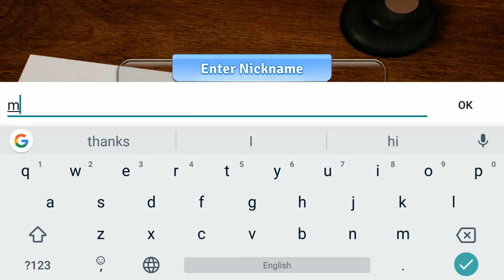My Home Design Dreams - Android/iOS Gameplay ᴴᴰ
My Home! Here, you will fulfill your dream and make your dream design FOR FREE! More than one house for you to design & decorate on your own style! From a condo to a villa, all at your fingers!

Play colorful matching games now for free to design and decorate your dream house! Many free styles and furniture combinations await you! Don't forget to stay by your landlord or best friend's house to have some tea and talk about your dream!

Game features:

* House Design: Open-ended gameplay. Various styles at your disposal!

* Exciting matching levels: Hundreds of levels with many awesome boosters. More gameplay means more fun!

* Personalized storyline: All stories focus on YOU! Follow along while designing your dream homes!

* Vivid characters: Fun and unique characters! Your best friend, your sweet landlord and many more surprises!

* Multiple houses: Not satisfied with designing only one house? We have plenty of houses for you to design!

Time to show your talent for design! Take the reins and bring your dream house to life now!